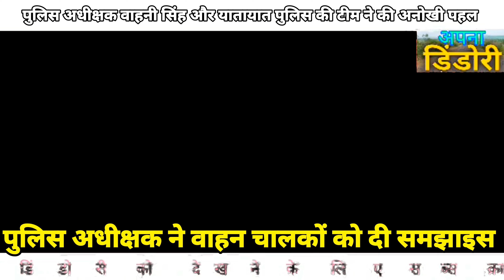पुलिस अधीक्षक और यातायात पुलिस की टीम ने की अनोखी पहल पुलिस अधीक्षक ने वाहन चालकों को दी समझाइस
पुलिस अधीक्षक वाहनी सिंह और यातायात पुलिस की टीम ने की अनोखी पहल

पुलिस अधीक्षक ने वाहन चालकों को दी समझाइस

डिंडोरी जिला मुख्यालय के कंपनी तिराहे में पुलिस अधीक्षक वाहनी सिंह एवं यातायात थाना प्रभारी सुभाष उइके और उनकी टीम ने मुख्य मार्ग में आवारा पशुओं को पकड़ कर उनके सींगों में रेडियम पट्टी लगाया एवं समनापुर तिराहे में यातायात व्यवस्था सुधारने के लिए पुलिस अधीक्षक वाहनी सिंह और यातायात पुलिस टीम ने टू व्हीलर चलाने वालों को रोक कर समझाइश दी है वहीं हेलमेट लगाकर वाहन चालकों को गुलाब फूल देकर तिलक लगाकर यातायात के नियमों की जानकारी दी है पुलिस अधीक्षक वाहनी सिंह ने ऐसे जरुरतमंद जो हेलमेट खरीद नहीं सकते जैसे मजदूर वर्ग के लोगों को नि: शुल्क हेलमेट देते हुए हिदायत दी है कि वाहन चलाते समय हमेशा हेलमेट पहन कर निकलें वहीं पुलिस अधीक्षक वाहनी सिंह ने बताया कि बरसात का मौसम शुरू हो गई है बरसात होने के कारण रात में सड़कों पर आवारा पशु घुमते रहते हैं जब बारिश होती है तो वाहन चालकों को आवारा पशु दिखाई नहीं देते जिसके कारण दुर्घटना की संभावना बनी रहती है पशुओं के सींगों में रेडियम पट्टी लगाने से वाहन चालकों को दूर से समझ आ जाएगा जिसके कारण होने वाले दुर्घटनाओं से बचा जा सके और समनापुर तिराहे में वाहन चालकों को एवं नाबालिक वाहन चालकों समझाइश देते हुए नजर आए